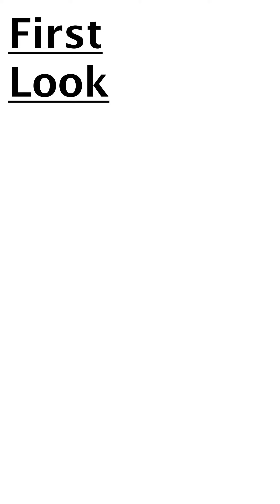João Freitas Gibson 125 arrival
So happy to get this precious instrument from 1959
Will treat it with all the love and respect
More videos with this guitar for sure!!